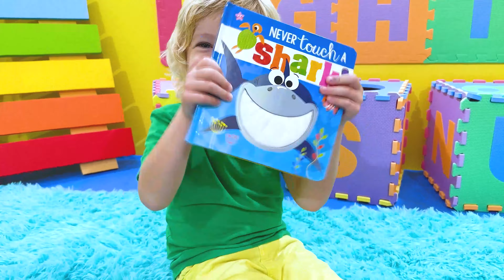Katya and Dima 24 hours in the Baby Room Challenge